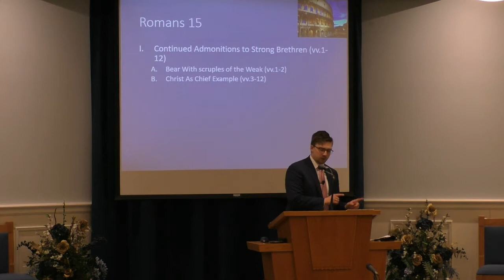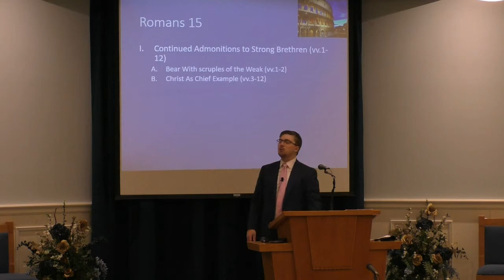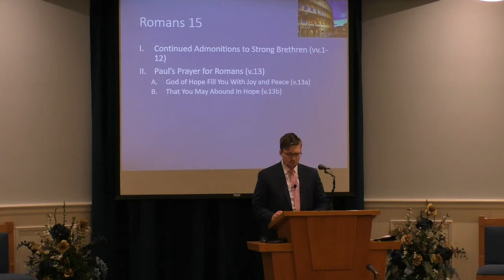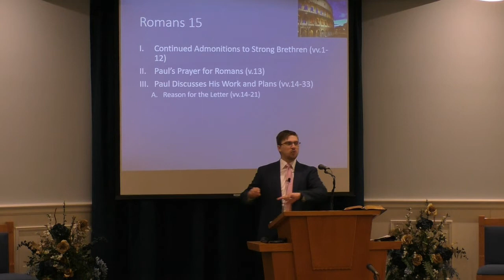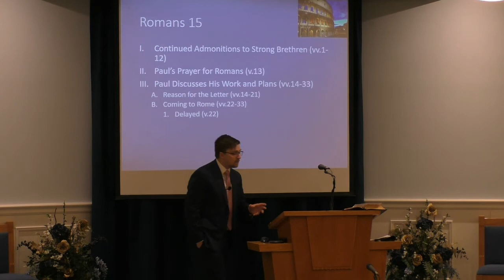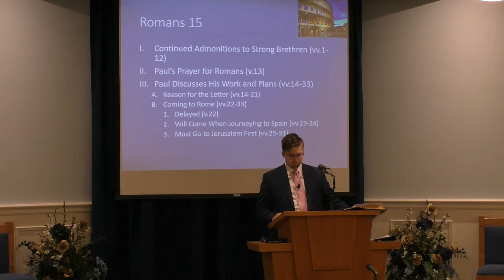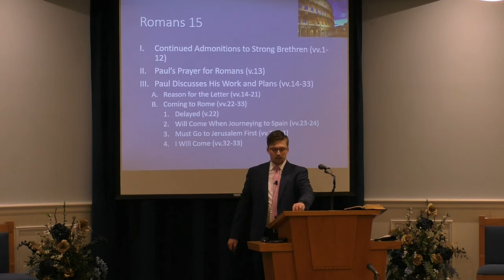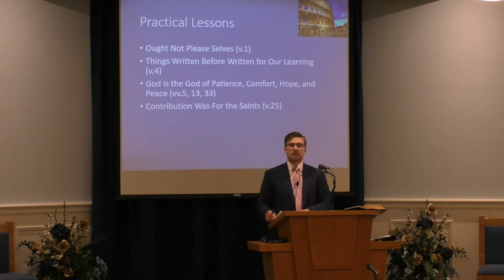Romans 15 (April 11, 2021 - Sunday AM Bible Class)